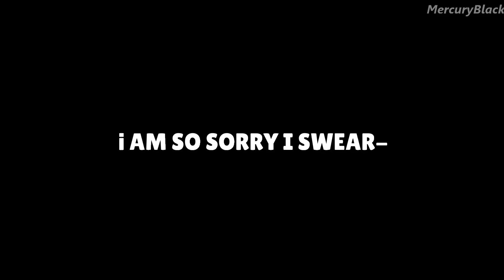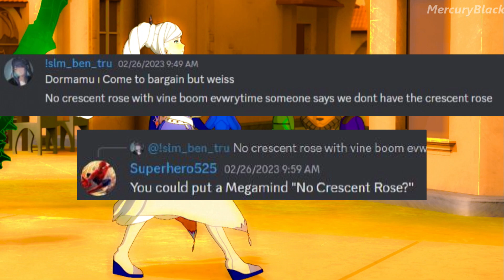RWBY Volume 9 Episode 2 On Crack #2 A Pen is mightier than a sword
What a disarming episode.